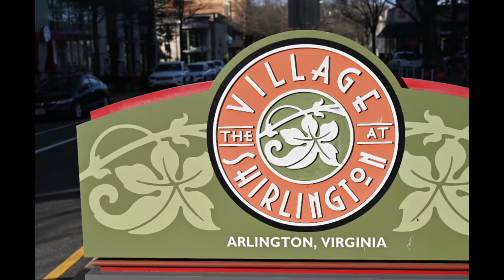SHIRLINGTON (Arlington, VA). Neighborhood of the Week!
Why do people want to live in Shirlington?
We have asked the locals. Here's what they say!